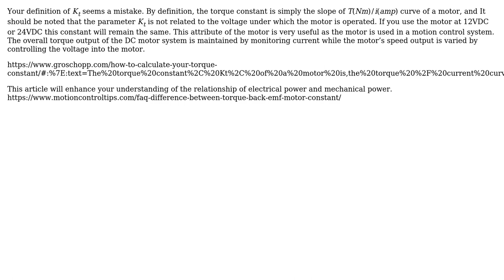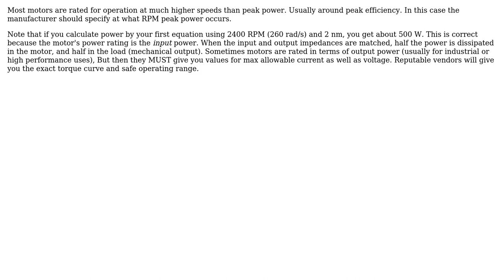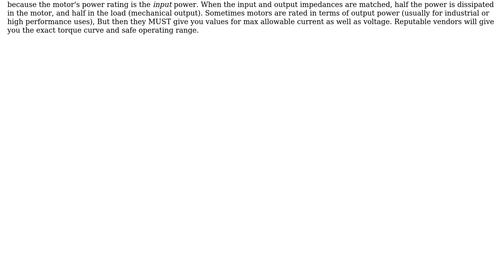Engineering: Is electric motor torque determined by Kv or by power (watts) (3 Solutions!!)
Engineering: Is electric motor torque determined by Kv or by power (watts)

With thanks & praise to God, and with thanks to the many people who have made this project possible! | Content (except music & images) licensed under CC BY-SA | Music | Images & others | With thanks to user Transistor user r13 user Pete W user Fidel G user August Rabe and the Stack Exchange Network Trademarks are property of their respective owners. You are responsible for your own actions.